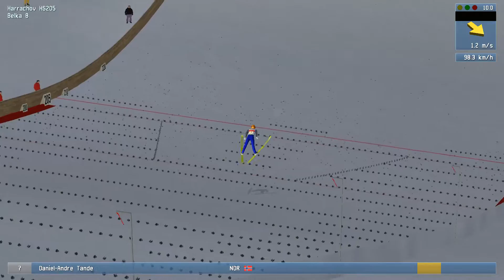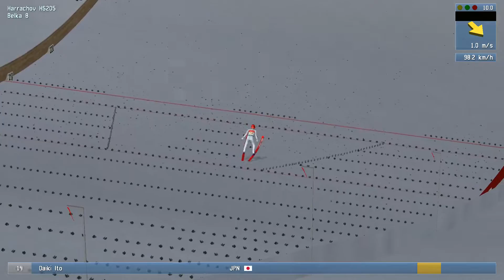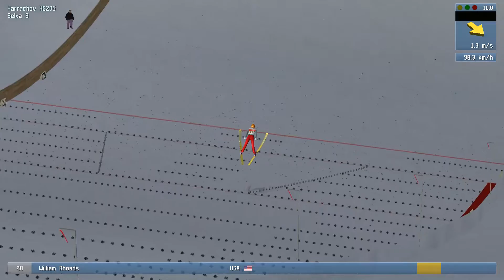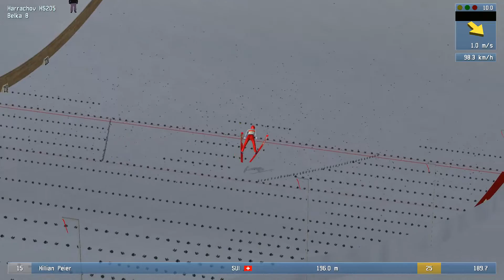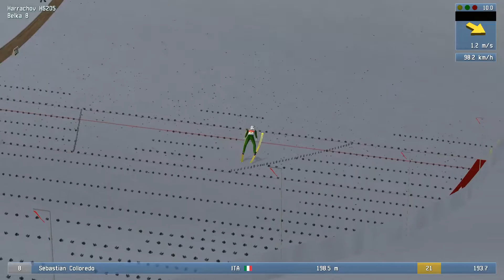DSJ4 Puchar Świata 2016/17 (#25) Harrachov HS 205 [60 FPS]